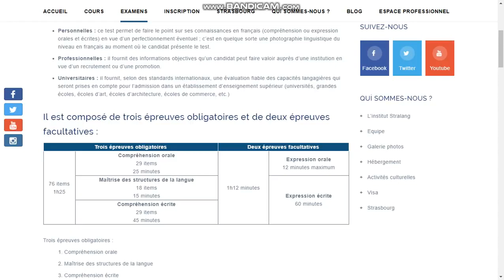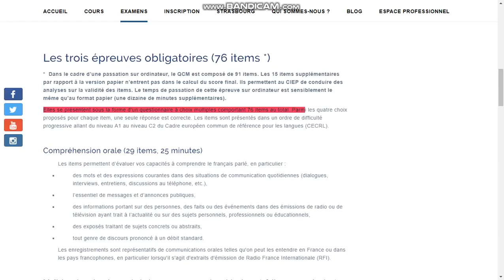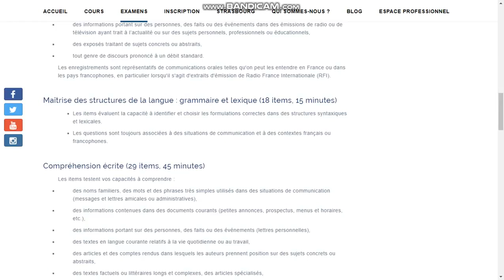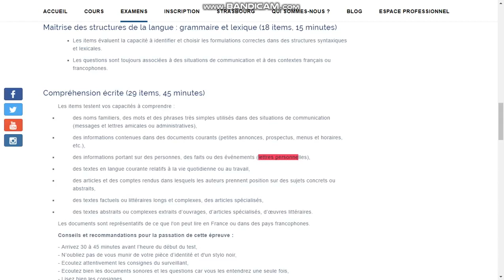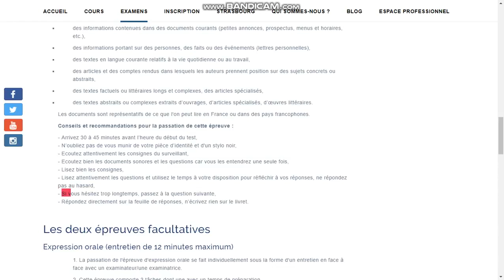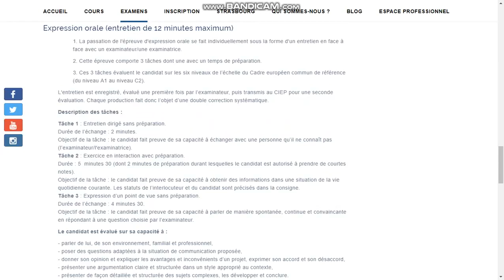Tcf test détails: C'est quoi le TCF c'est quoi le tcf tout public, le tcf so, tcf Delf, tcf dalf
tcf canada,
tcf quebec,
tcf - test de connaissance du français exemple,
tcf canada expression ecrite,
tcf frontenac,
tcf comprehension ecrite,
tcf expression écrite corrigé,
tcf tv,
tcf expression ecrite,
tcf avec correction,
tcf avec pierre,
tcf algerie,
tcf alger inscription 2020,
tcf anf 2020,
tcf anf,
tcf a1,
tcf anf expression écrite,
tcf québec,
tcf blanc,
tcf b2,
tcf blanc 2019,
tcf blanc 2017,
tcf b1,
tcf blanc 2016,
tcf blanc 2020,
tcf blanc - test de connaissance du français b1- video 1,
tcf canada comprehension ecrite,
tcf canada algerie 2020,
tcf c1,
tcf canada oran,
tcf canada c1,
tcf dap,
tcf dap expression ecrite,
tcf dap so,
tcf dap c2,
tcf dap exemple,
tcf dap ou tp,
tcf delf dalf,
tcf dap maroc,
dtc frzf meaning,
dtcf tanıtım,
dtcf newroz,
dtcf ülkücü yemini,
dtcf tiyatro,
dtcf nevruz,
dtcf polis,
dtcf cografya,
tcf examen exemple 2020,
tcf et tef canada,
tcf expression ecrite avec correction,
tcf exemple,
tcf entrainement,
tcf examen,
tcf épreuve écrite,
tcf écrit,
tcf épreuve d'expression écrite,
expression écrite tcf,
expression écrite tcf canada,
compréhension écrite tcf,
tcf compréhension écrite niveau c1,
tcf france,
tcf francais test,
tcf france algerie,
tcf france 2020,
tcf france 24,
tcf france expression ecrite,
tcf fes,
tcf grammaire,
tcf greta,
tcf garba shuffle,
tcf gaming,
tcf guwahati,
tcf gujarati,
tcf gym,
tcf grant,
tcf hors dap,
tcf home entertainment,
tcf hub,
tcf head office,
tcf home entertainment reversed,
tcf logo history,
tcf school hubco,
tcf crew hardest working liver,
tcf inscription,
tcf inscription maroc,
tcf international,
tcf industrie,
tcf inscription 2020 paris,
tcf institut francais douala,
tcf if you wanna,
tcf ilm ujala,
tcf joyner lucas,
tcf jagadeesh,
tcf school jacobabad,
nick jr tcf style,
jose luis tcf logo remake,
tcf katko,
tcf school karachi,
kurd tfc,
tcf school korangi 4 karachi,
tcf school kab khulenge,
tcf school karachi branches,
kurd tcf atro,
tcf suno kahani,
tcf live,
tcf l1,
tcf langue,
tcf l3,
tcf logo,
tcf les niveaux,
tcf la rochelle,
l'examen tcf,
tcf maroc,
tcf maroc 2020,
tcf maroc date 2020,
tcf maroc 2021,
tcf maîtrise des structures de la langue,
tcf maroc preparation,
tcf maroc expression ecrite,
tcf master,
tcf niveau c2,
tcf niveau b2,
tcf niveau c1,
tcf nationalité française,
tcf naturalisation,
tcf niveau b1,
tcf niveau a1,
tcf nationalité française 2020,
tcf wild n out,
tcf wild n out reaction,
tcf ordinateur,
tcf ou tef pour canada,
tcf ou delf,
tcf ou tef,
tcf ou dalf,
tcf oran,
tcf ou delf b2,
tcf oujda,
como é o tcf,
tcf preparation,
tcf pour la carte de résident en france,
tcf production ecrite exemple,
tcf pour le québec,
tcf pour immigration canada,
tcf production écrite,
tcf pour la nationalité française,
tcf pour la nationalité française 2020,
tcf quebec b2,
tcf quebec expression écrite corrigé,
tcf quebec expression ecrite,
tcf quebec preparation,
tcf quebec 2019,
tcf quebec comprehension ecrite,
tcf questions fréquemment posées,
qtcf.dll missing windows 7,
tcf rendez vous,
tcf rendez vous alger,
tcf rabat,
tcf revision,
tcf resident,
tcf rdv alger,
tcf real,
tcf replay,
tcf so,
tcf sur ordinateur,
tcf so structure de la langue,
tcf sur papier,
tcf so oran,
tcf so exemple,
tcf structure de la langue c1,
tcf structure de la langue b2,
sncf,
sncf jingle,
sncf remix,
sncf musique,
sncf annonce,
sncf sound,
sncf bruit,
sncf son,
tcf tout public,
tcf test,
tcf tv5monde,
tcf tp,
tcf tout public entrainement,
tcf tef canada,
tcf tv5monde 2020,
tcf test blanc,
tcf uno,
tcf usa,
tcf una pequeña mentira,
tcf stand up,
uzair ali tcf,
tcf v2,
tcf vador,
tcf version so,
tcf v2 purposes,
tcf v2 c'est quoi,
tcf voiture,
tcf writing,
tvf web series,
toto washlet tcf 4911,
tcf web tv,
miele tcf 650 wp,
wtcf,
watch live,
wcf london,
wtf fashion show,
wtvf 2020 tana,
wcf channel,
tana wtcf,
tv9 wtvf,
tcf xcess,
tcf yt,
tcf youtube,
young tef,
gkfxen yt tcf,
yt tcf tdhjgf,
tcf 75 years,
tcf 80 years,
tcf zelle pay,
tcf 025 gp,
tcf 0 96,
tcf 1994 remake,
tcf 1981 destroyed fake,
tcf 1994,
tcf 1953,
tcf 1994 destroyed fake,
tcf 1994 prototype,
tcf 1994 logo,
tcf 1981,
tcf 2020,
tcf 2018,
tcf 2020 france,
tcf 250 activités cd audio download,
tcf 2019 comprehension orales,
tcf 2021,
tcf 2019,
tcf 2021 maroc,
tcf bloopers 2,
gmw b5000 tcf-2,
tcf 2,
tcf destroyed volume 2,
tcf tache 3 expression ecrite,
tcf bloopers 3,
38 spesh tcf,
tcf 3000,
tcf 3000 elgin manual,
new holland tcf 30,
tcf4731a,
toto tcf4732a,
toto tcf4731a,
toto washlet tcf4732a,
tcf tv5monde 40 questions,
tcf4713r 取り付け,
carraro 5800 tcf,
tcf 64 bits,
tcf 600,
tcf fails part 6,
new holland tnf 70,
85th victor tcf,
tcf fails part 8,
tcf tv5monde 80 questions,
tcf on cloud 9,
tcf 9 ano